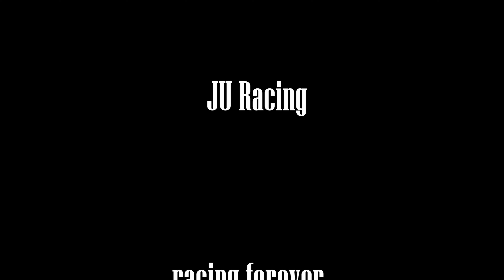BTCC + 'kleine Nordschleife': Neue Strecke und neue Autos für Assetto Corsa!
Heute gibt es eine sehr interessante neue Strecke namens 'kleine Nordschleife. Was es damit auf sich hat, erfahrt Ihr in diesem Video.
Ausserdem der BTCC Legends Mod für jede Menge Tourenwagen-Action aus den 90ern. Ein absolutes Muss!

BMW und Primera Mod by Patrik Marek